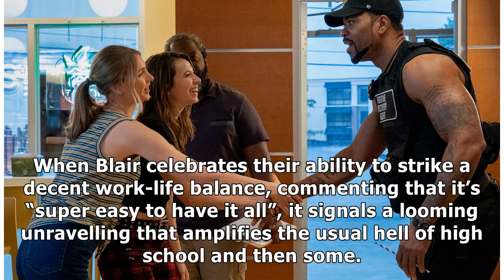Teenage Bounty Hunters review: twin criminal catchers on the prowl